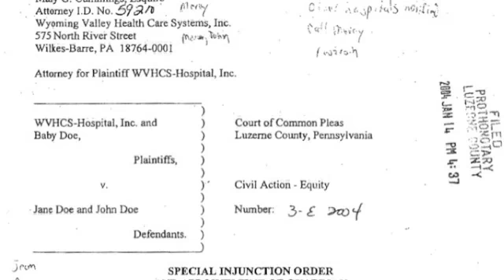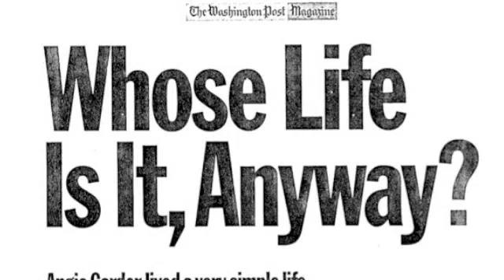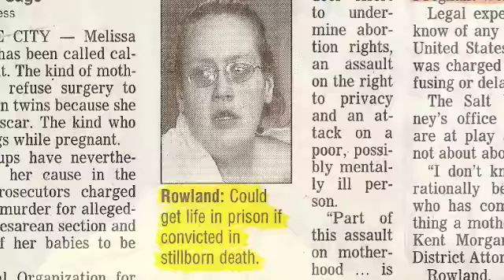How Personhood USA & The Bills They Support Will Hurt ALL Pregnant Women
According to Personhood USA, legislators in at least five states are sponsoring bills that would give the unborn full state constitutional rights from the moment of fertilization.

In North Dakota, such a bill has already passed in the House.

What Personhood USA and the legislators supporting these bills arent telling you is that these bills, if enacted, will hurt ALL pregnant women.

For more information on the stories this video tells, and to read the detailed response to American Life League's video response, go